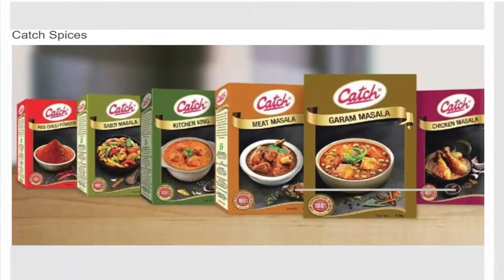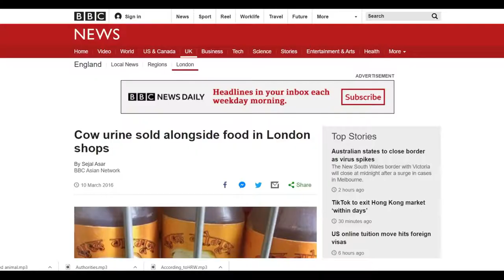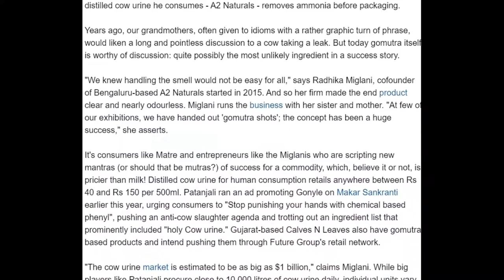indian Spices Tainted With Cow Urine Indian Food Spices